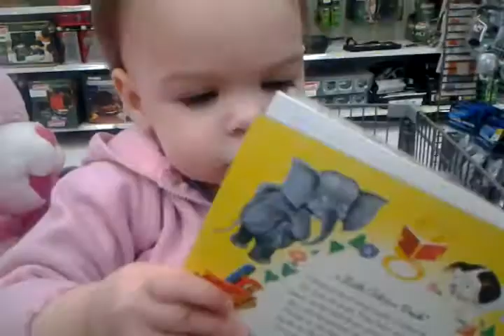At walmart w/ the family!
My phn was dying so it cut off oh poo